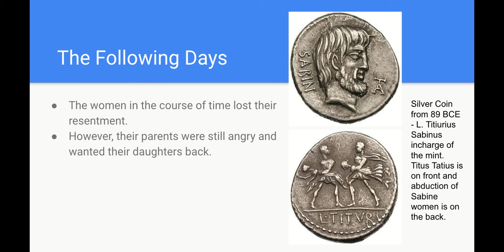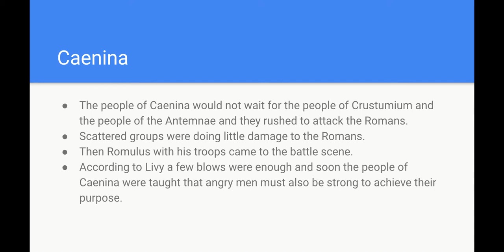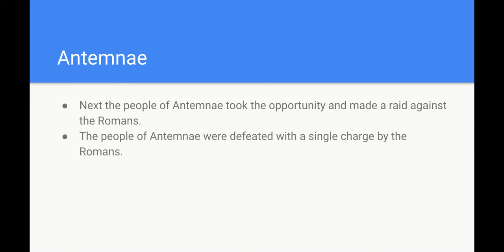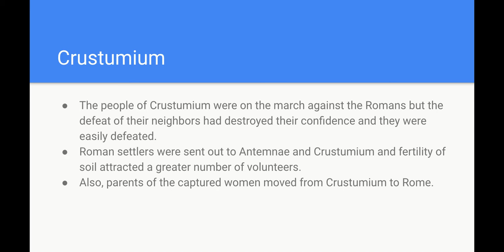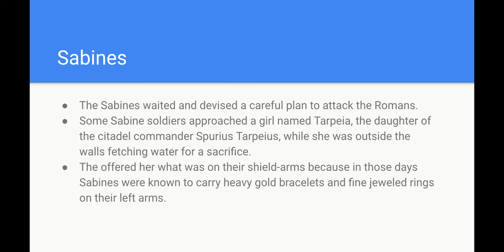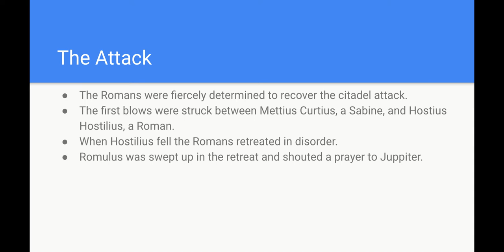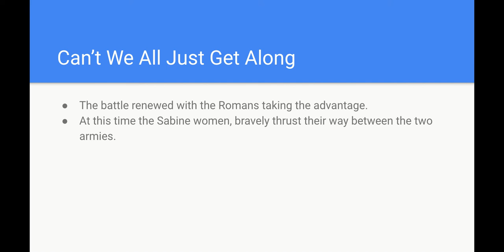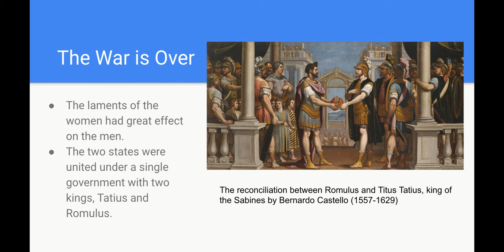L4 - Romulus the King, Part 2 -History Lecture #4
This is the fourth lecture on Book 1 of Livy's Ab Urbe Condita